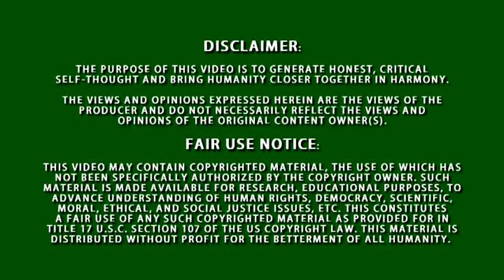Unified Universe (FTF Films)